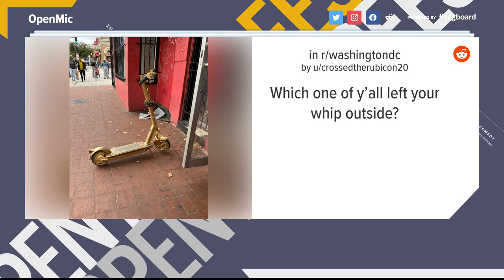Gold painted scooter found in DC | Greatest Hit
A Reddit user posted a photo of a scooter that was spray-painted gold.